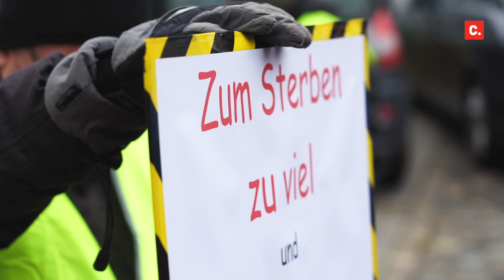Erfolg! Birgit bekommt lebensnotwendige Assistenz!